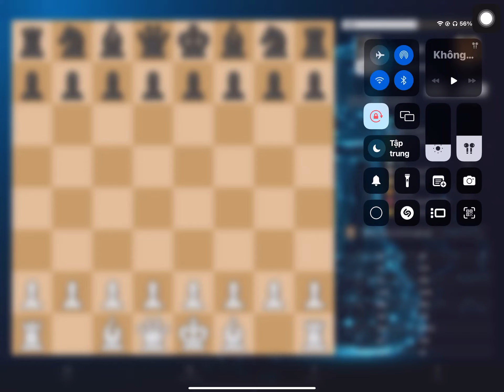Brilliant move 8( chấp 2 MÃ)